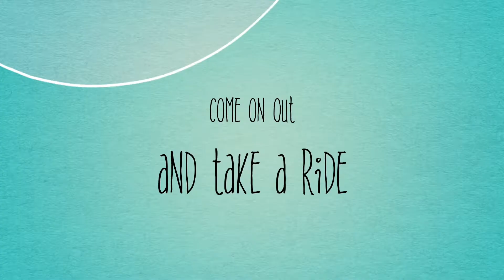Camp Boggy Creek Challenge Ride 2018 Trailer